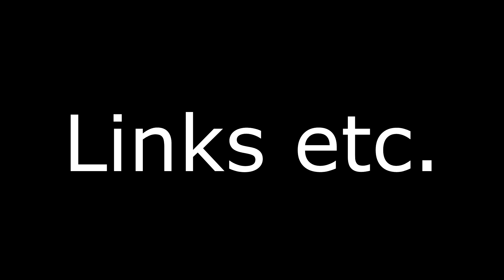[Hochwasser Gefahr??] Erneutes Unwetter Dauerregen (WARNLAGEBERICHT DWD)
WARNLAGEBERICHT für Nordrhein-Westfalen
ausgegeben vom Deutschen Wetterdienst
am Samstag, 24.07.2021, 17:28 Uhr

Am Abend einzelne, teils kräftige Gewitter. Nachts und Sonntagmorgen Wetterberuhigung, ab Mittag erneut Gewitter.

Entwicklung der WETTER- und WARNLAGE:

Ein Tiefdruckgebiet über Frankreich dehnt sich nach Deutschland aus und bestimmt in den nächsten Tagen mit feucht-warmer, zu Gewittern neigender Luft das Wetter in Nordrhein-Westfalen.

GEWITTER/STARKREGEN (Unwetter)/HAGEL/STURMBÖEN:
Am Abend gebietsweise einzelne, teils kräftige Gewitter. Dabei lokal eng begrenzt Unwetter durch heftigen Starkregen mit Mengen zwischen 25 und 40 Litern pro Quadratmeter in kurzer Zeit möglich. Vereinzelt auch Sturmböen um 70 km/h (Bft 9) und kleinkörniger Hagel.

Im Laufe der Nacht zum Sonntag abklingende Gewitteraktivität.

Ab Sonntagmittag erneut Gewitter. Dabei örtlich Starkregen um 25 l/qm, Hagel um 2 cm sowie Sturmböen um 80 km/h (Bft 9). Bei wiederholtem Auftreten lokal unwetterartige Mengen um 40 l/qm möglich.
Am Abend und in der Nacht abklingende Gewitter.

WARNLAGEBERICHT für Rheinland-Pfalz und Saarland

Ein Tiefdruckgebiet über Frankreich dehnt sich nach Deutschland aus und bestimmt in den nächsten Tagen mit feucht-warmer, zu Gewittern neigender Luft das Wetter in Rheinland-Pfalz und dem Saarland.

GEWITTER/STARKREGEN (Unwetter)/HAGEL/STURMBÖEN/SCHWERE STURMBÖEN:
Am Abend am ehesten im Westen und Nordwesten gebietsweise einzelne, teils kräftige Gewitter. Dabei lokal eng begrenzt Unwetter durch heftigen Starkregen mit Mengen zwischen 25 und 40 Litern pro Quadratmeter in kurzer Zeit möglich; in mehreren Stunden können örtlich auch um 60 l/qm fallen. Vereinzelt auch Sturmböen um 80 km/h (Bft 9), in der Pfalz auch schwere Sturmböen um 95 km/h (Bft 10) und Hagel mit Korngrößen bis 2 cm.
Im Osten und Nordosten nur ganz vereinzelt Gewitter.

Am Abend und in der Nacht abklingende Schauer oder Gewitter.

Galerie: ▶️ xxx

Cinnamon Services Suchmaschinenoptimierung (SEO) .

▶️ Mein Equipment: ◀️

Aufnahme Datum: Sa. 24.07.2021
Deutscher Wetterdienst, RWB Essen, Bernd Hussing
Foto:
Sprecher:
Kamera: MB